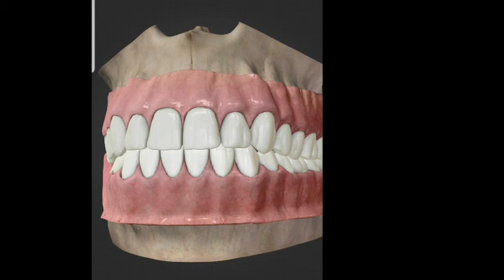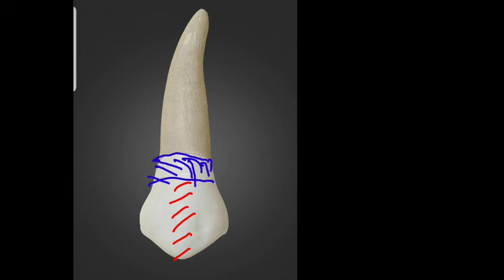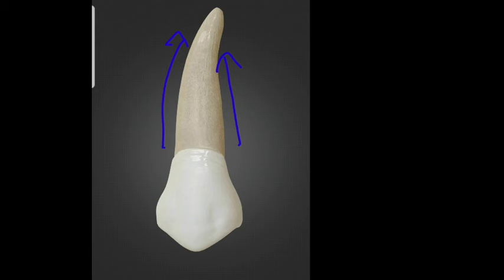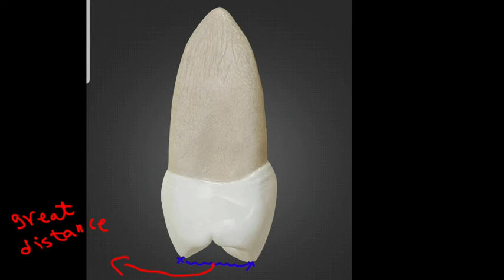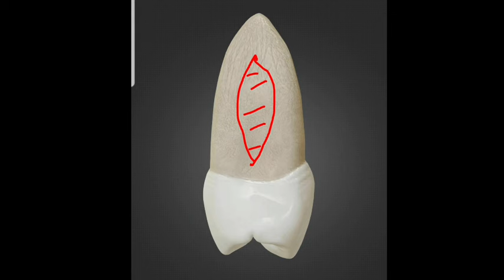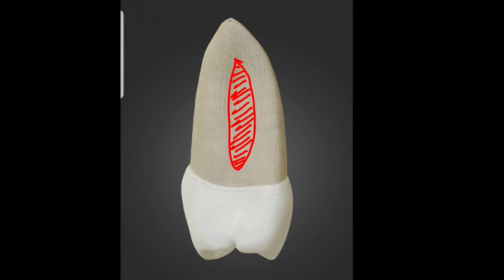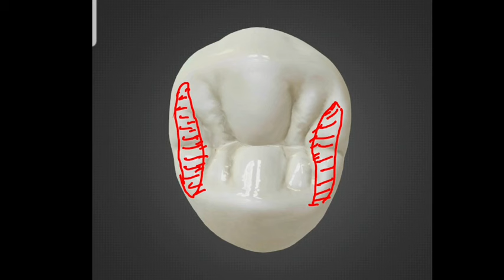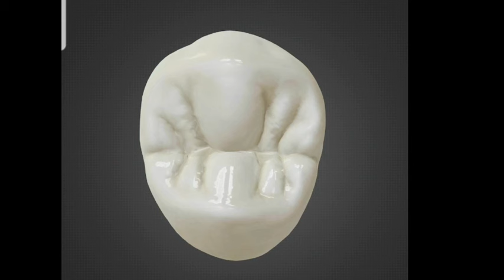Upper second premolar ( upper 5 )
General form and function
Chronology
Successor